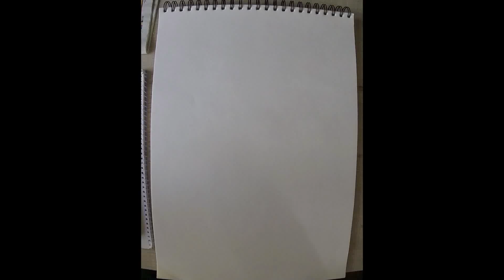GOT - Lord of Winterfell [ SURREAL ART Timelapse ]Drawing By Indian- Arjun Rao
Lord Eddard Stark ( Ned )
Lord of Winterfell,
Warden of the North,
Hand of the King.
The Protector of the Realm.
Season 1- Ned is the honorable lord of Winterfell, who had to behead the man of the night's watch as he broke his vows by running away from the wall. But, the Mad man said what he saw.